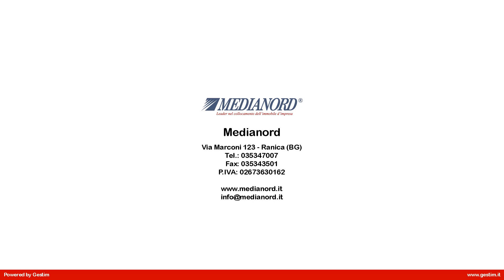CAPANNONE ARTIGIANALE/INDUSTRIALE in Vendita a Grassobbio (BG)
Grassobbio (BG),

 Nelle immediate vicinanze della Strada Provinciale 591, affittasi/vendesi capannone di recente costruzione di 600 mq, con altezza utile di 8 metri. È dotato di mensole carroponte con portata da 10 tonnellate, impiantistica al completo e blocco servizi/spogliatoi.

Il capannone dispone di 135 mq di soppalco da adibire ad area uffici o magazzino; completa la proprietà un'area esterna di 135 mq con accesso carrabile.

 Stato dell'immobile: ottimo
 Impianti: elettrico, illuminazione, allarme, antincendio, metano
 Disponibilità da concordare